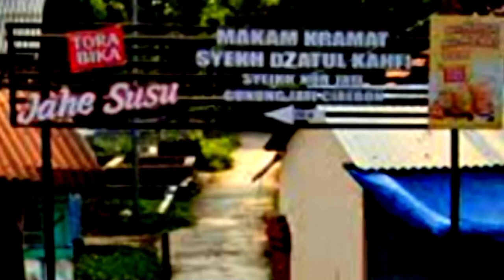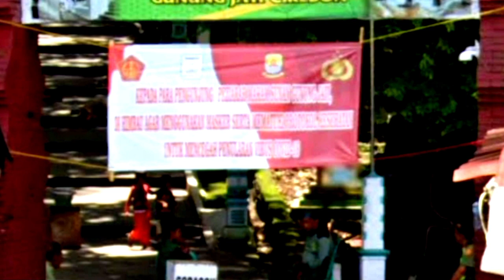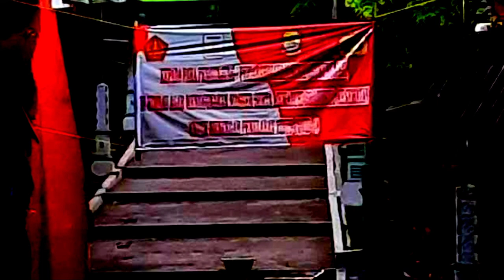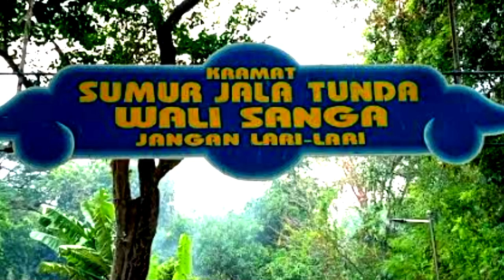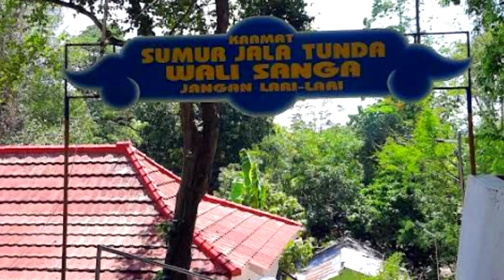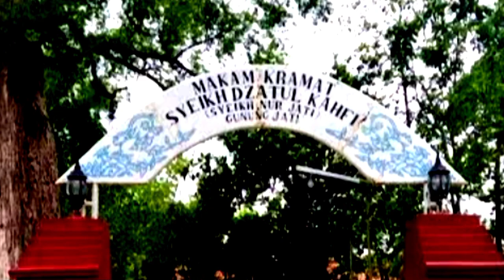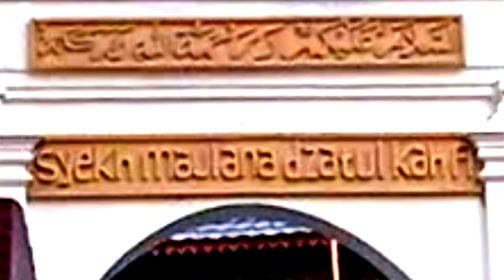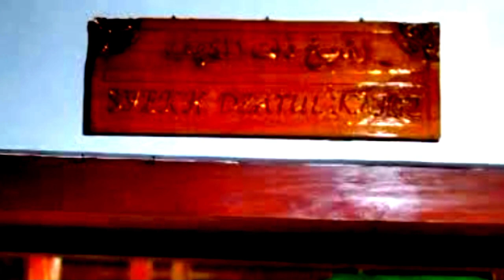Syekh Nurjati - Perjalanan Hidup Wali Allah – Carrah Channel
Carrah Channel akan menceritakan perjalanan hidup para Wali Allah, dengan cerita kisah Syekh Nurjati atau Syekh Datuk Kahfi dalam mensyiarkan Agama Islam.
Semasa hidupnya Syekh Nurjati senantiasa mengamanati setiap santri yang akan meninggalkan Pangguron  dengan perkataan’’settana’’ artinya pegang teguhlah semua pelajaran yang diperoleh dari pengguron Islam Gunung Jati,  jangan sampai lepas.